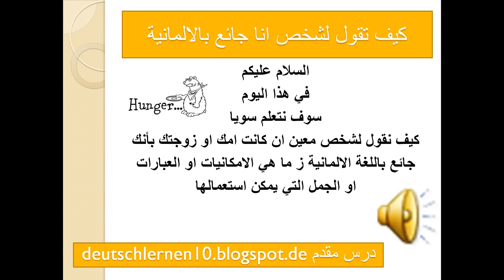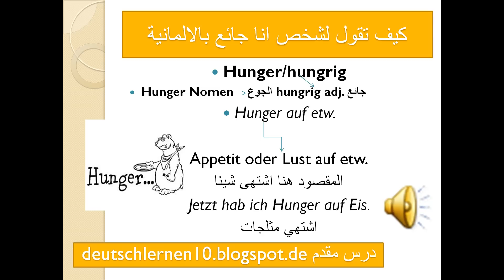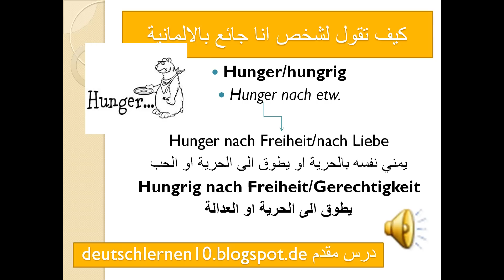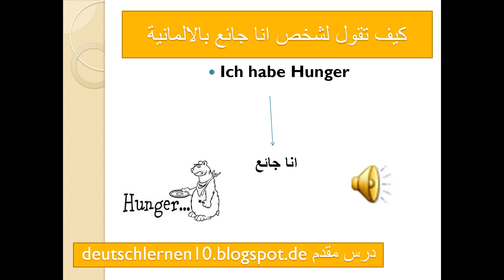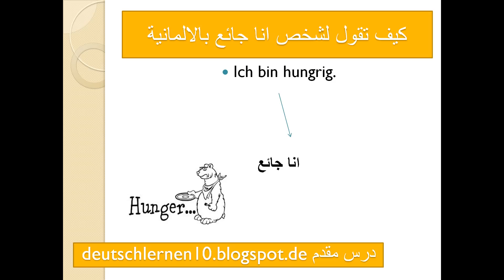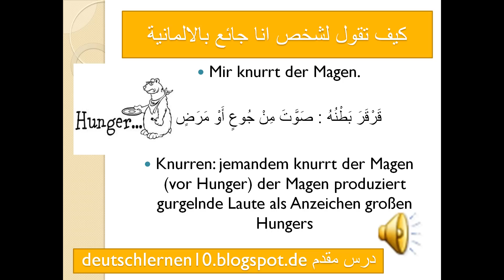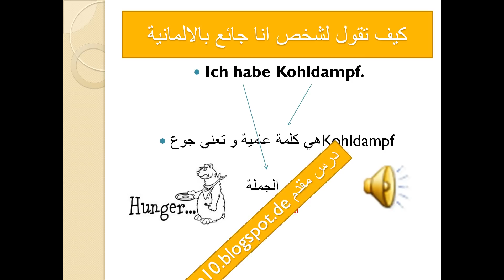تعلم الالمانية : كيف تقول لشخص بانك جائع جزء 1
لمزيد من الدروس زوروا موقعنا
ارجوا الانضمام صفحتنا على الفايسبوك